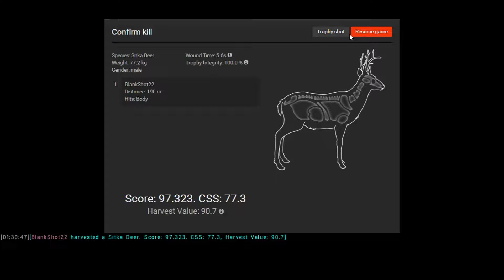thehunter ep. 7! KILL THEM ALL!!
I created this with a friend! He got the moose in the end so I hope you enjoy!